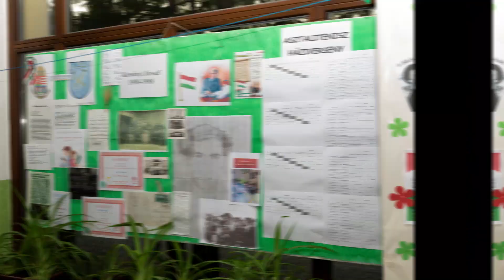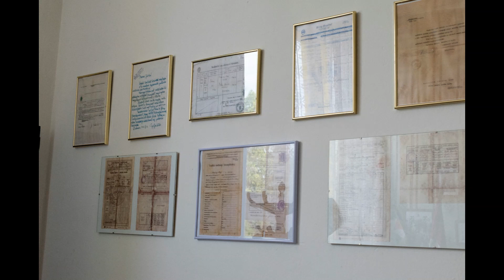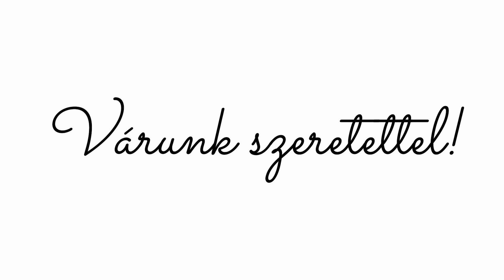A komáromszentpéteri Kossányi József Alapiskola és Óvoda képekben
A felvidéki Komáromszentpéteren 2003 óta a helyi alapiskola a településen született tanár, költő és kritikus, Kossányi József nevét viseli. Kossányi amerikai emigrációjában is fontosnak tartotta, hogy megőrizze magyarságát,  hogy a magyar kultúrát az óceánon túlról is ápolja. Ennek szellemében tevékenykedik a Kossányi József Alapiskola és Óvoda is.

Az iskola vallja, hogy mindig a gyerek az első! Diákjaik jobbnál jobb eredményeket érnek el, mely köszönhető a diákok-szülők-tanári kar-igazgató együttműködő egységének. Reméljük egyre többen választják majd a magyar iskolát és az anyanyelven való ismerkedést a világgal!

Az iskola elérhetőségei:
Iskola megnevezése
ZŠ s MŠ Józsefa Kossányiho s VJM -Kossányi József Alapiskola és Óvoda
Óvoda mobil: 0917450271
Iskola címe
Školská 22, 946 57 Svätý Peter
94657 Svätý Peter
Slovakia

Készítette:
Magyarságunk Hungarikumunk